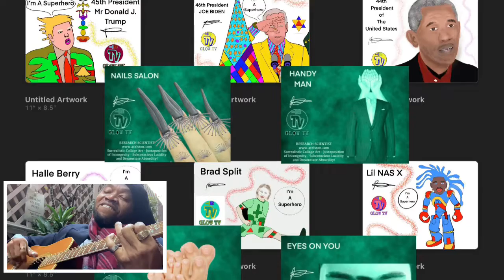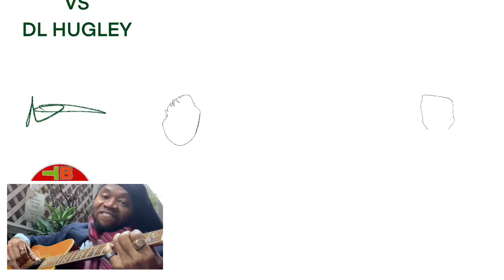Spiritual/Narcissistic/Chosen Ones/Extrasensory PT7200, MusicTheory/Targeted Individual/Gangstalking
HIGHER-CONSCIOUSNESS, SPIRITUAL AWAKENING🔥BEAST-MODE ACTIVATED🔥